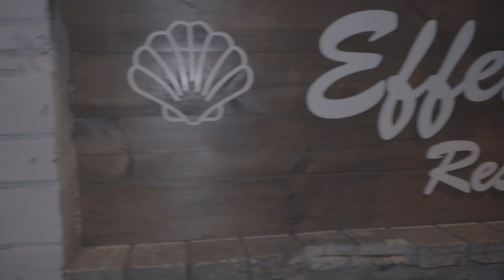Extrait Reggae Night au restaurant l'Effet mer {Déesse-Pierpoljak}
Découvrez un extrait d'une soirée reggae au Restaurant l'Effet Mer, à St pierre, île de la Réunion. Je performe en solo avec une pédale d'effet loop.

Voici le matos que j'utilise pour assurer en solo :
- Guitare type stratocaster sur mesure par Anael Remy ( Réunion)
- Pédale Loop RC 505
- Effet Voix : Zoom V3
- Pédale d'effet : NUX MG 30

Bienvenue sur ma chaine, je suis sur musicien, artiste, compositeur influencé par la world music, le jazz, le reggae, le r'n'b... J'enseigne la musique et la MAO.

★Mon objectif ?★

Que chacun puisse s'exprimer !